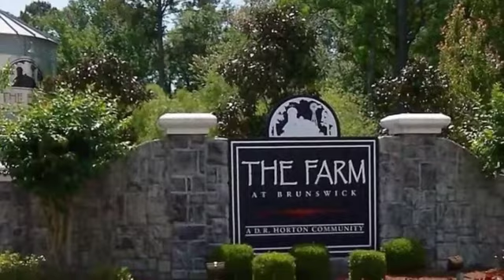Real estate for sale in Carolina Shores North Carolina - MLS# 684715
827 Corn Planters Cir
Carolina Shores North Carolina 28467
MLS# 684715